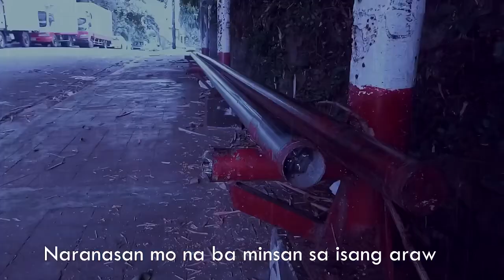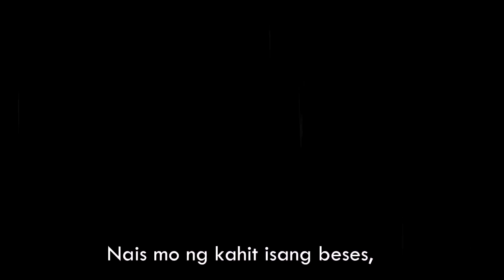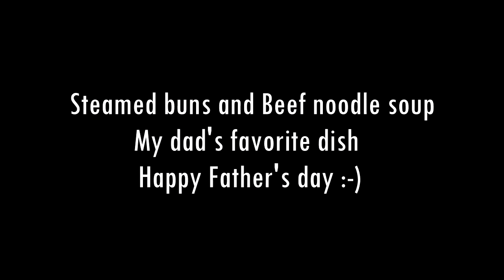Cooking Beef Pares Mami and making Siopao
Join me as I made an all time favorite Filipino dish which are heavily influenced by the Chinese community in our country. Today I will make Pares Mami and Siopao. Pares Mami is a type of Chinese beef noodles soup made from stewed beef brisket and egg noodles. Siopao is a type of steamed buns inspired by baozi or Chinese steamed buns.

A big part of my video has a preface regarding my insights about our social issues and life events. You can fastforward to 4:16 of this episode to start with the cooking scenes.

Have you ever feel empty and incomplete at some point in your life? Have you felt empty and incomplete and feeling like giving up? If you feel empty, incomplete, running around in circles then you are not alone. What's important is to still make it through the end of the day because you are worthy, you do matter like everyone else.

Episode 06
Circles
Dishes from the Old Times documentary
Content creator: Rome Infante
Rain in river south (traditional Chinese music)
Theme of Latika (A.R. Rahman)